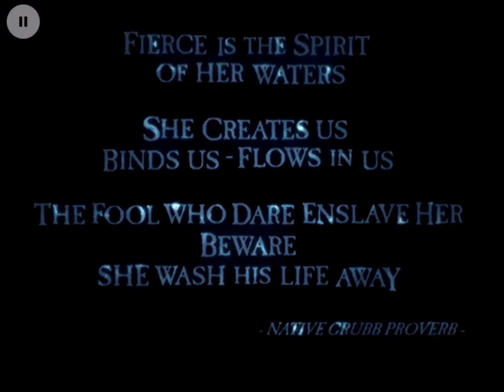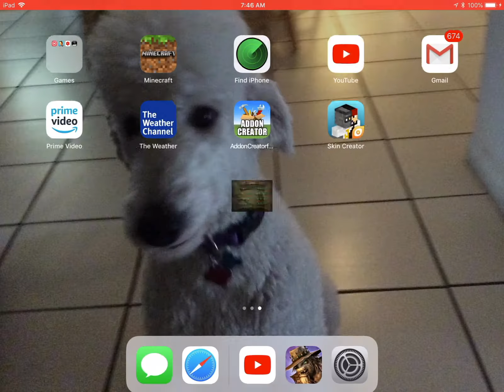Oddworld strangers wrath the ending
The waters were finally free and steef and the rebels found out that Sekto was the old steef enjoy